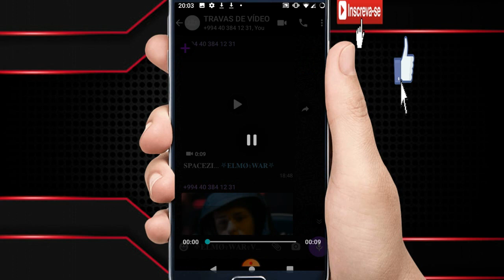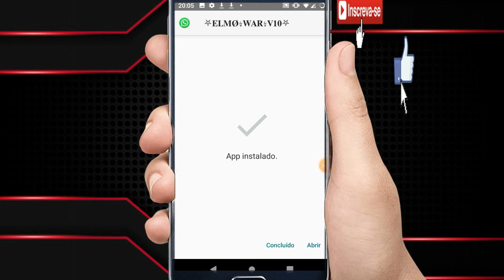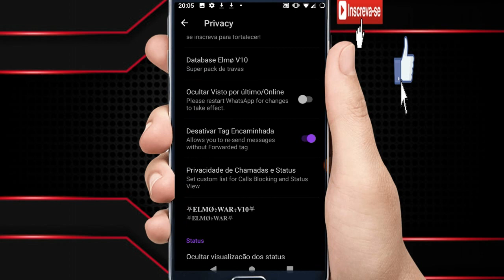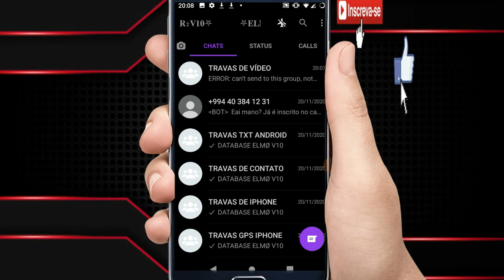NOVO ELMO WAR V10 O MELHOR WHATSAPP IMUNE A TUDO 0% DE LAG E IMUNIDADE EXTREMA RAJADÃO ULTRA VELOZ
LINK DO ELMO V10